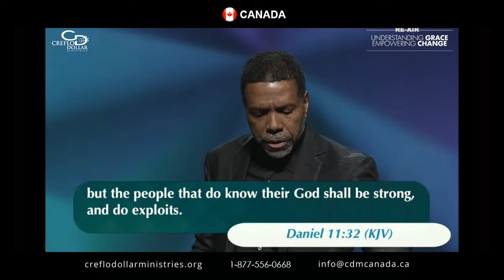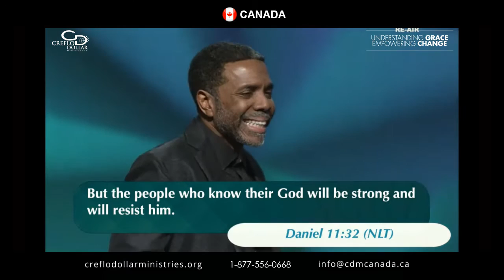Knowing God For Yourself (WCCI Sunday Service - October 3, 2021)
Knowing God For Yourself - Creflo Dollar